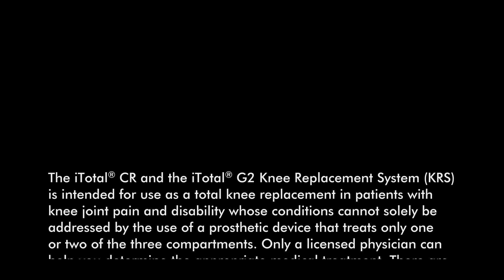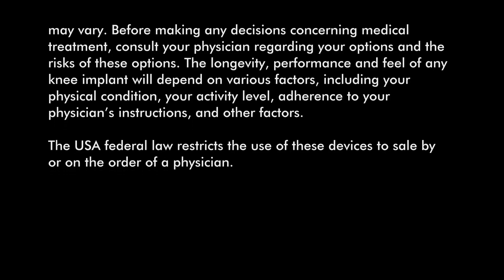Sue Birtles ConforMIS testimonial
Sue shares her experience after receiving the ConforMIS total knee replacement.